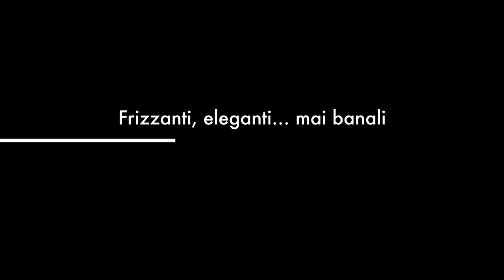Sotto Alle Casere Vostre - Trailer 2021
Video promozionale tratto da momenti di musica live.

Formazione:
Lead Voice: Giuseppe Riefolo
Sax Soprano: Luca Mele
Banjo Guitar: Nik Seccia
Sax Baritono: Alessandro Ragno
Rullante, trombette e giocarielli: Flavio Ruotolo